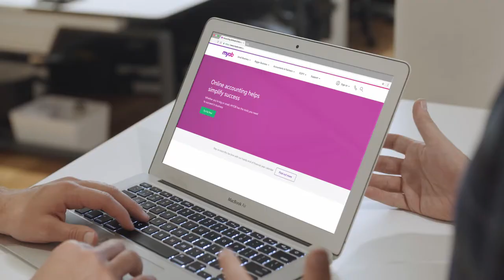[MYOB] Alchemy One - Take A Trial